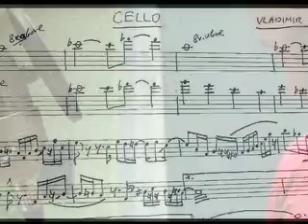VLADIMIR CETKAR - In The Open Space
ALBUM - We Will Never End (2008)